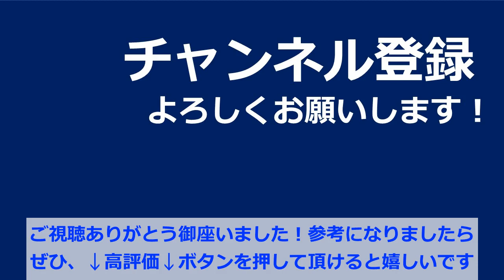テニス プロのアドバイスで、Before After 「ロブを使って相手を惑わす」 Tennis Professional advice for Before After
男子ダブルスこそ、ロブが必要！
前に詰めて来る相手に、選択肢を増やすことが大事です。

Men's doubles need lobs!
It is important to increase the choices for the opponents that come in front.

■撮影協力 Shooting cooperation：土居諒太コーチ Ryota doi coach

■撮影協力 Shooting cooperation：佐藤博康プロ Hiroyasu Sato

Bookmark&amp;follow,thank you!